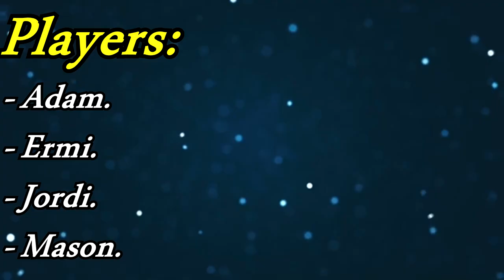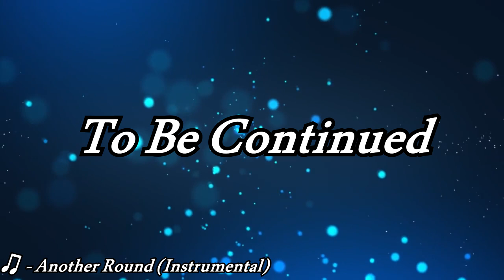Yo, We Playin: Samurai Gunn 2. (Episode 1)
Minit!